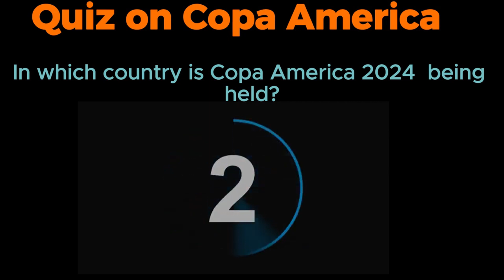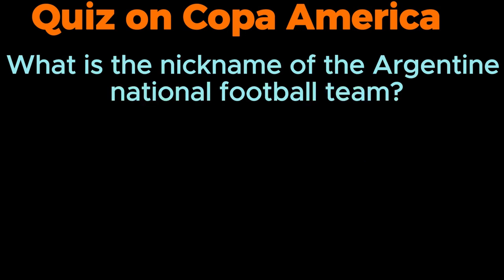Quiz Game Video II Copa America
Ready to challenge your brain? Join us for fun and interactive quizzes, riddles, and question-answer sessions!
🎯 What We Offer:

Guess Who: Identify mystery characters or objects with clues.
Riddles: Solve tricky riddles to sharpen your mind.
Question & Answer: Test your knowledge on various topics.